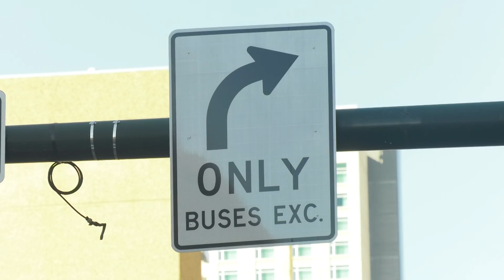Traffic Safety Partnership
Representatives from the City and County of Denver, the Colorado Department of Transportation, the National Traffic Safety Administration, and Federal Transit Administration gathered to highlight a collaborative effort to increase traffic safety in Denver.